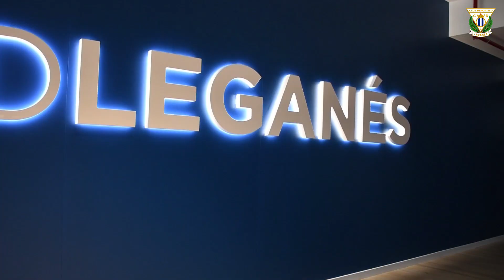Spot I Trofeo Villa de Leganés Femenino